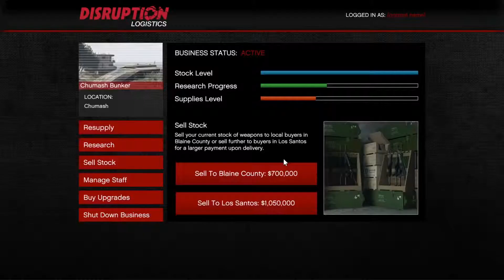Gta5 Selling bunker $1,050,00